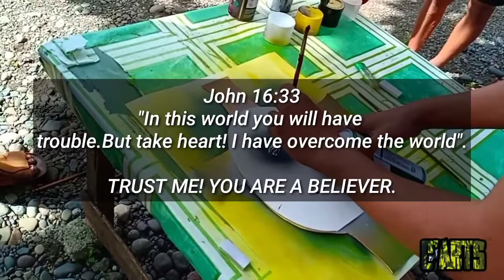Encov will disappear in the name of Jesus (Take me out of the dark)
In the midst of fear and uncertainty,let us all  be optimistic and be not afraid and  we need to be the salt and light of our country. Imagine what the next Days or months could look like if we individuals took the lead on giving,compassion and community Care during this trying season. What an impact we could make and what a light we could be.Global disaster or opportunity to be the light and love, hands and feet of Jesus Christ? We get to decide (Colossians 3:12) Today It's really remind us for our responsibility to listen and to obey! as I will take you out of the dark and a few passages of truth that may speak to you and bring peace and hope into your souls.

Trust in the Lord, Trust His power, Trust in His plan, and stant firm in His premises.

So do not fear, for I am with you, do not be dismayed, for I am your God. I will strengthen you ànd help you; I will uphold you with my righteous right hand.- Isiah 41:10.

"In this world you will have trouble. But take heart! I have overcome the world" ( John 16:33)

DISCLAMER;
Please note no copyright Infrigement I do not own the music in this video or claim the music "Take Me Out Of The Dark" by Gary Valenciano" Please contact the artist/label if you want to use it.if you need a song removed from my channel.